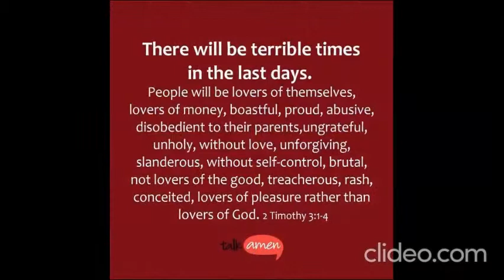IP MAN - CLASSICAL GUITAR VERSION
Simple, effective and wonderful guitar techniques to learn. Course available. Personal coaching and motivations for both performance orientated and leisurely hobbies.